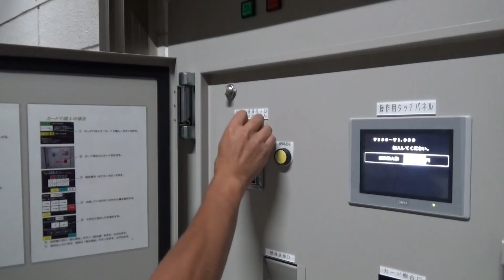カツオの一本釣りをしている隣に仕掛けを落としてみたら悍ましいほどでかい生物が食ってくる（836話目）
カツオの一本釣りの漁船の隣に簡単な仕掛け「針にエビやきびなご」をつけ流してみたらおぞましく食ってくる生物がでかいのがわかる動画です。